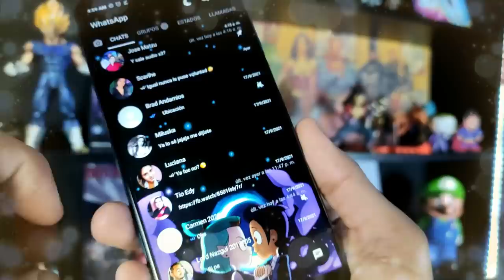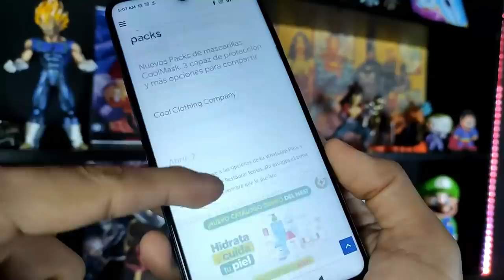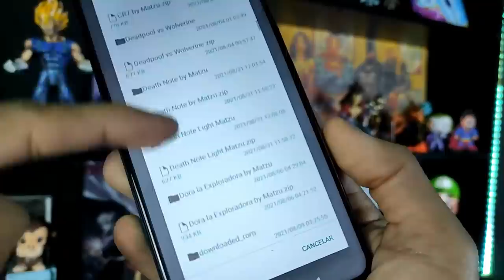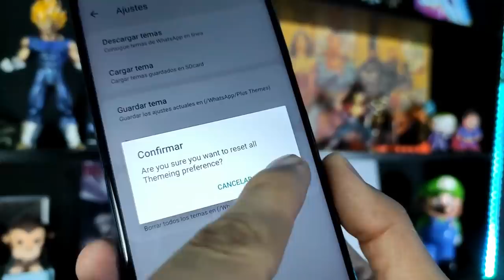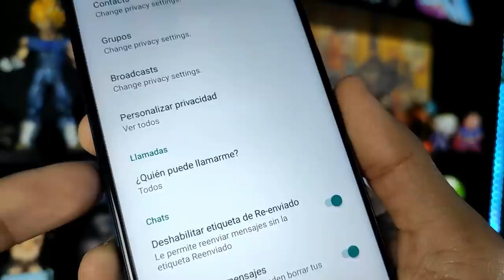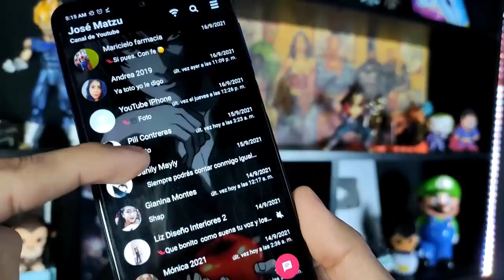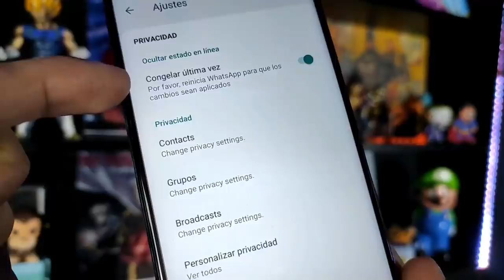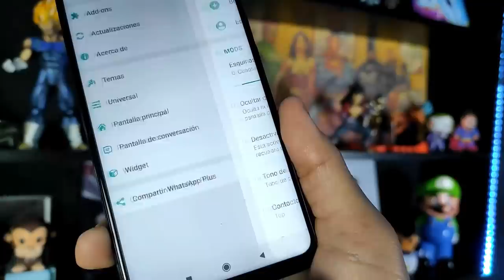Como TENER MIS TEMAS PERSONALIZADOS de Whatsapp Plus | Ultimo Whatsapp Plus 2022 🔥 💥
Descarga la última versión de Whatsapp Plus de Alex Mods, actualizado, hoy , CON UN PACK DE TEMAS PERSONALIZADOS así que te invito a ver este tutorial Completo, en el que vas a instalar SI O SI, ya que explicaré todos los errores comunes 😱y la forma de solucionarlos así como las ventajas de este Nuevo Whatsapp Plus 😍

NUEVO WHATSAPP PLUS ultima versión | Whatsapp Plus FULL | Ultimo Whatsapp Plus 2022